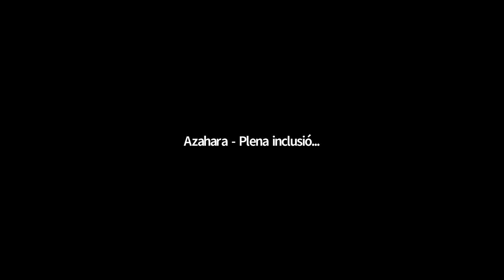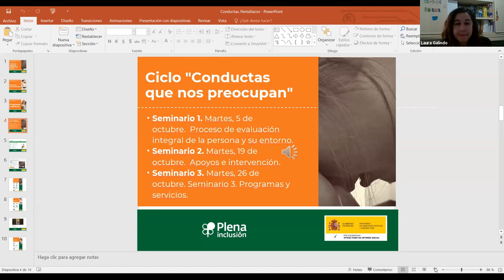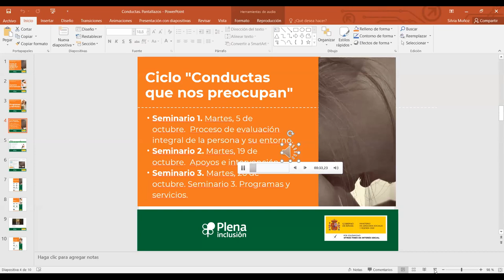Conductas que nos preocupan. Seminario 1 | Plena inclusión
Hablamos sobre discapacidad intelectual, problemas de conducta y salud mental. Este es el seminario 1 de 3. En este seminario, hablamos de cómo conocer a la persona para darle apoyo.